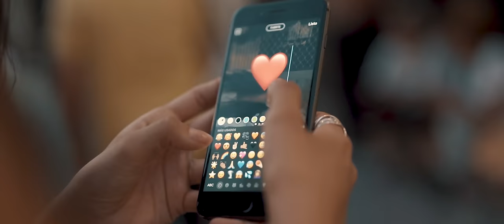Kiko Rivera - Amor prohibido feat. Decai (Videoclip Oficial)